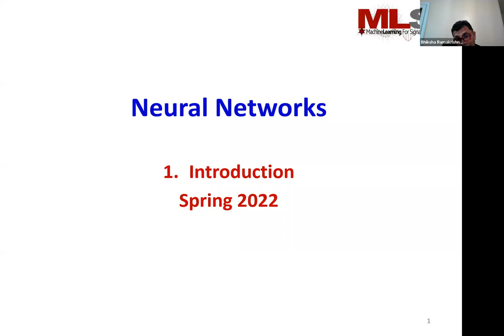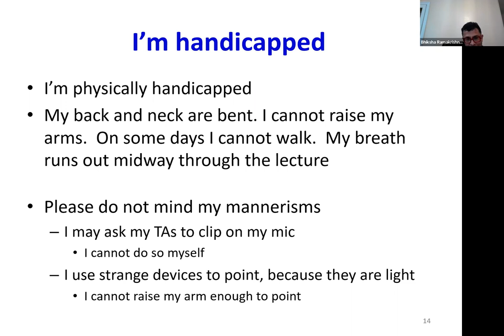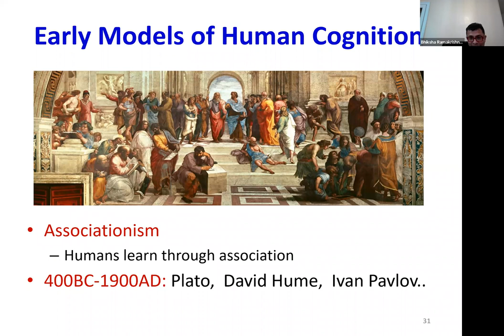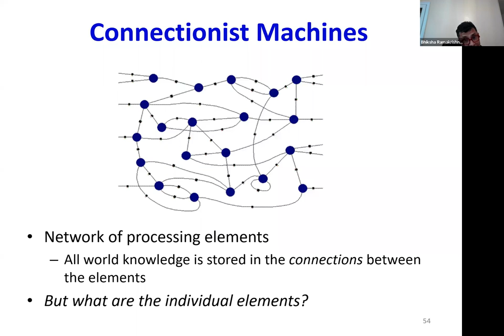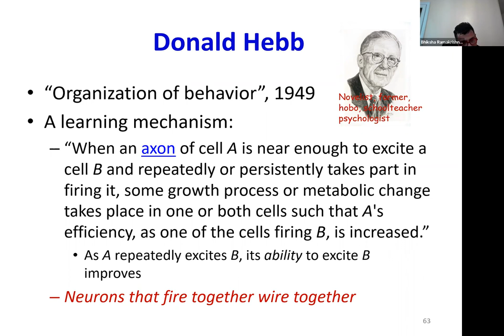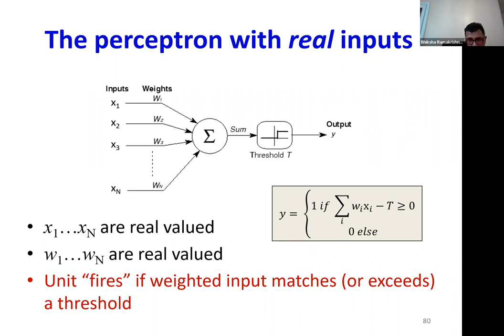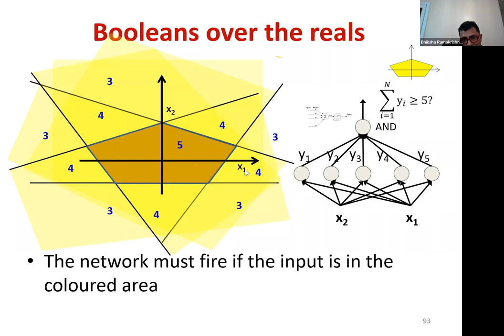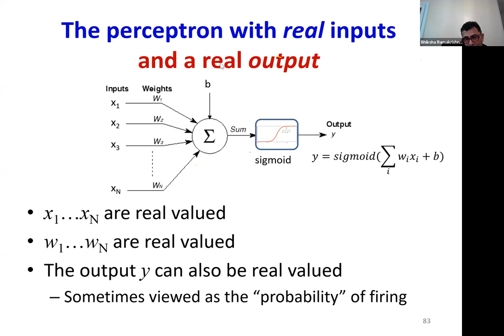11-785 Spring 22 Lecture 1: Introduction